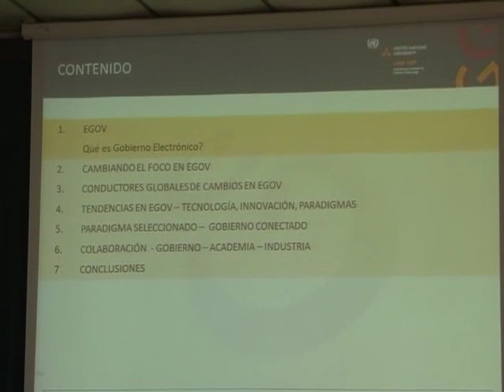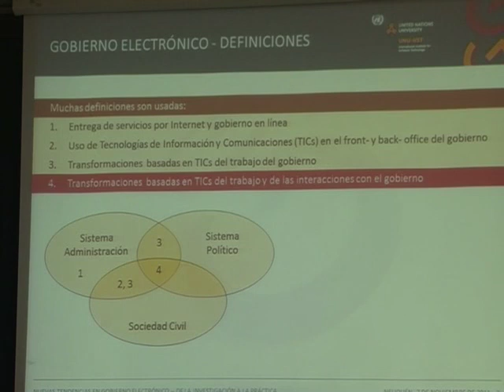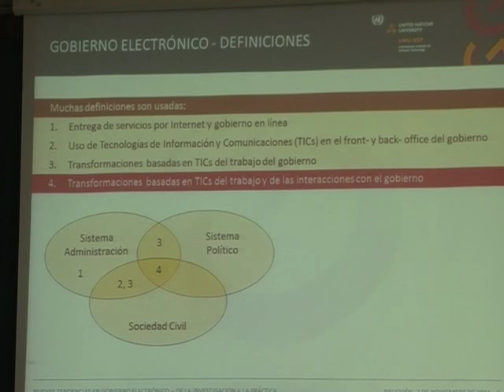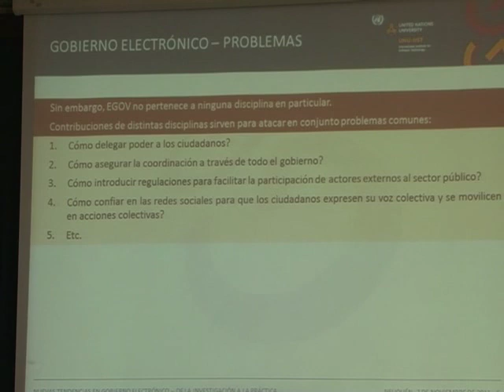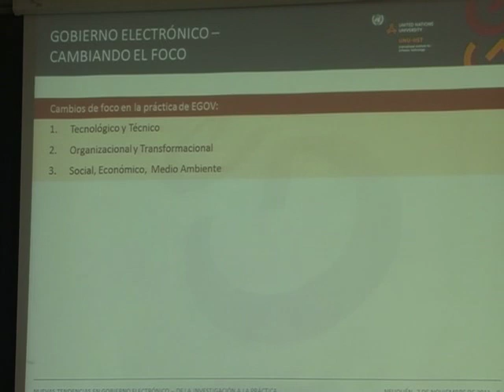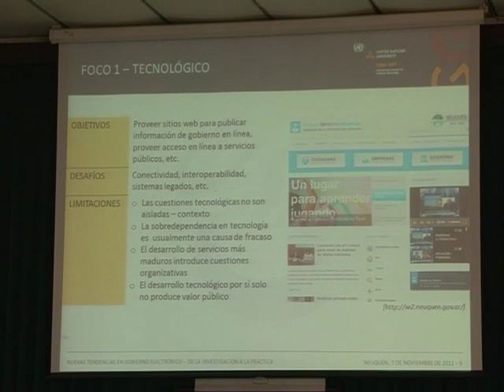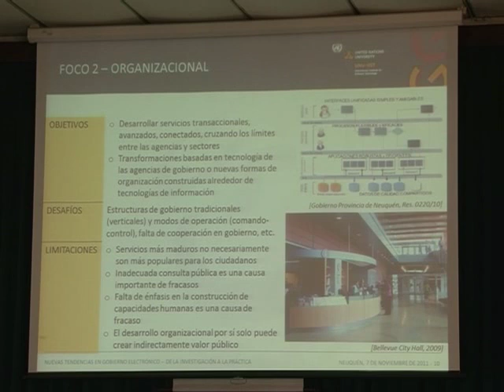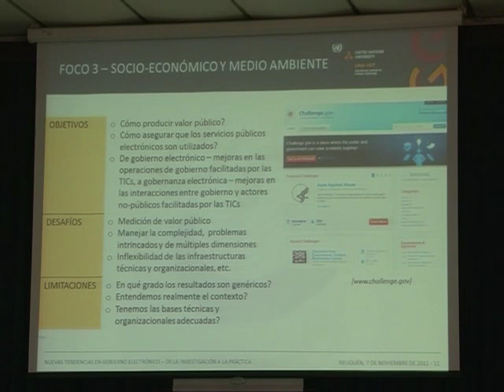Teleconferencia Neuquen - China, Nuevas Tendencias de Gobierno Electronico Parte 1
Nuevas Tendencias de Gobierno Electronico, caso Neuquen en el contexto mundial - Elsa Estevez, Tomasz Janowski, Adegbayega Ojo, Investigadores de la United Nations University, China.